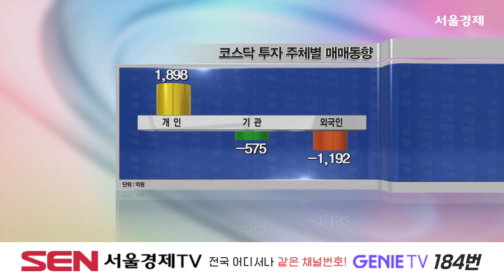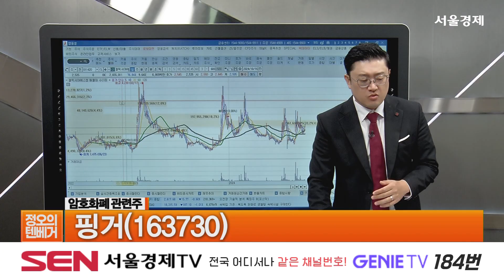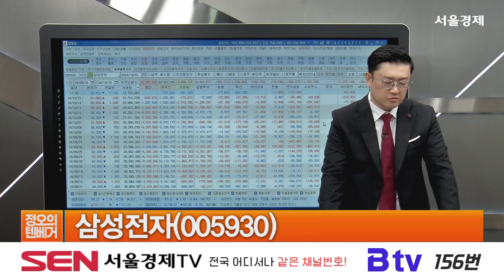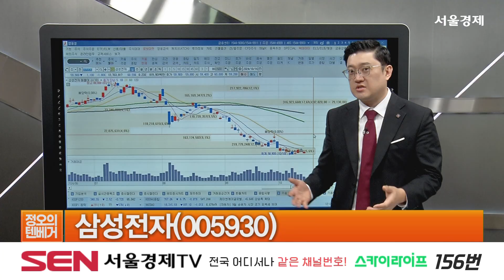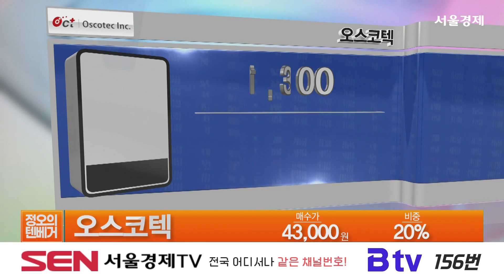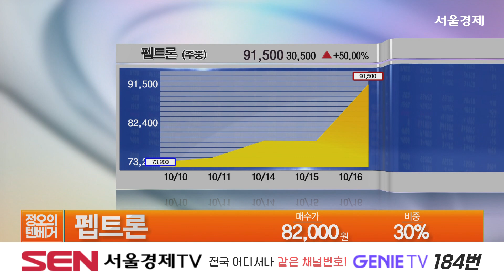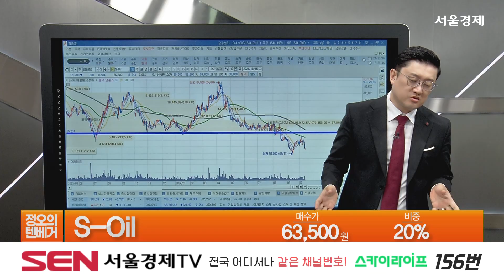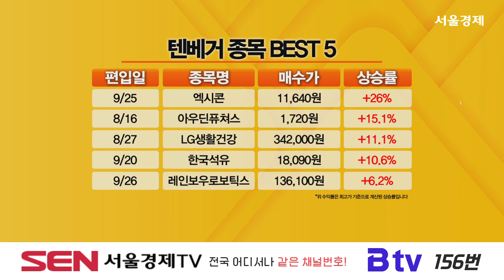정오의 텐베거_146회_20241016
* 출연자 : 김선윤

1) 오전 장 이슈 한마디
글로벌 왕따 코스피 … 악재는 그대로 반영
ASML 실적쇼크에 코스피↓ … 반도체 '와르르'
외국인, 삼성전자 최장 순매도 타이기록 달성

2) 오늘장 섹터 및 탑픽주

LG에너지솔루션 관련주
나라엠앤디(051490)

삼기이브이(419050)

케이엔에스(432470)

위고비 관련주
펩트론(087010)

위고비 관련주
블루엠텍(439580)

위고비 관련주
대봉엘에스(078140)

위고비 관련주
나노엔텍(039860)

암호화폐 관련주
갤럭시아에스엠(011420)

암호화폐 관련주
핑거(163730)

SMR 관련주
우진(105840)

3) 종목 상담
LG에너지솔루션, 우진엔텍, 오스코텍, 삼성전자, 펩트론, S-Oil, 엘오티베큠

4) 김선윤의 텐베거 종목
현대차(005380)
기아(000270)
포스코엠텍(009520)

5) 텐베거 메이킹 A/S

아우딘퓨쳐스(227610)
매수일:8/16 매수가:1,720원 1차 목표가:2,000원 2차 목표가:3,000원
최고가 수익률 : 15.1%

엑시콘(092870)
매수일:9/25 매수가:11,640원  1차 목표가 : 달성  2차 목표가:17,000원
최고가 수익률 : 26%

매수일:9/26 매수가:136,100원 1차 목표가 : 155,000원 2차 목표가:180,000원
최고가 수익률 : 6.2%

와이씨(232140)
매수일:10/14 매수가:14,200원 1차 목표가 : 16,000원 2차 목표가: 18,000원
최고가 수익률 : 3%

텐베거 메이킹 종목 : 우리기술(032820)

구글, SMR 기업과 첫 계약
AI 서버 대량 에너지 필요 … SMR 중요성↑
국내 독점 원전 제어계측시스템(MMIS) 기술 보유

매수가 : 2,300원~2,400원 1차 목표가 : 2,500원
2차 목표가 : 2,800원 손절가 : 2,100원

6) 오늘의 핵심
금투세 폐지로 시장 불안 제거 급선무
우리기술…AI 서버 대량 에너지 필요 … SMR 중요성↑